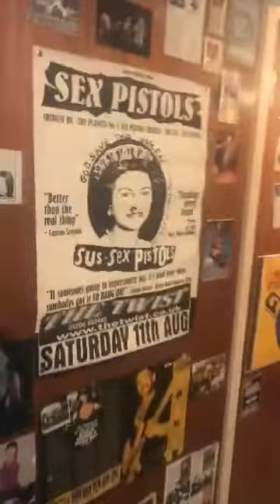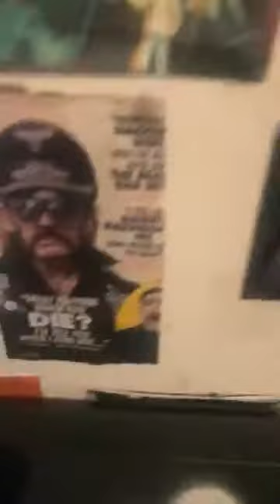Last of the old Skool Punks 2018